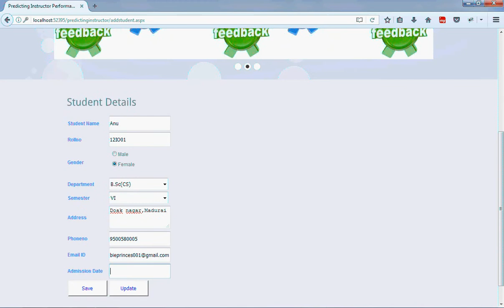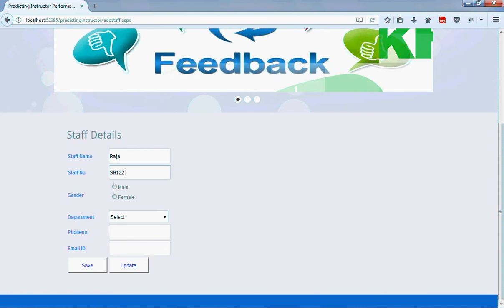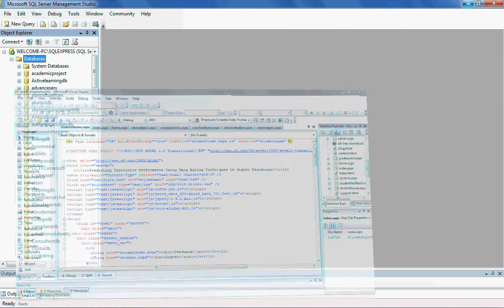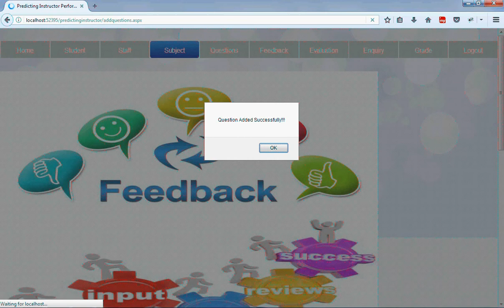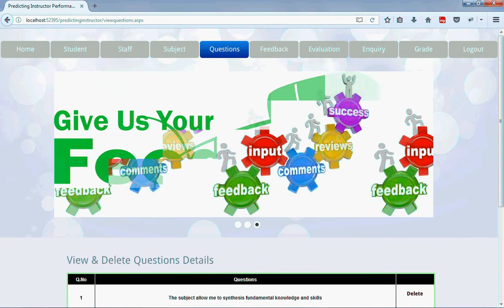Predicting Instructor Performance Using Data Mining Techniques in Higher Education